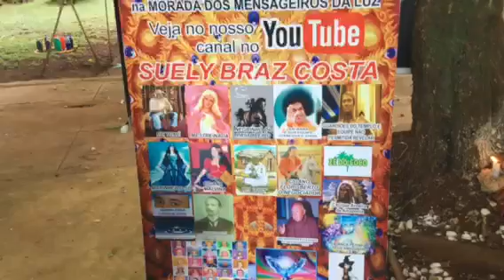Peiropolis Portal de Luz ! Libertações Espirituais ! 13 de Maio !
Louvado Seja Nosso Senhor Jesus Cristo !  Participe ! Axé !